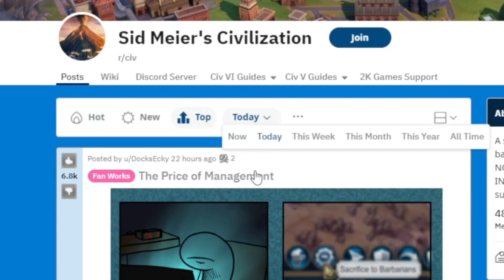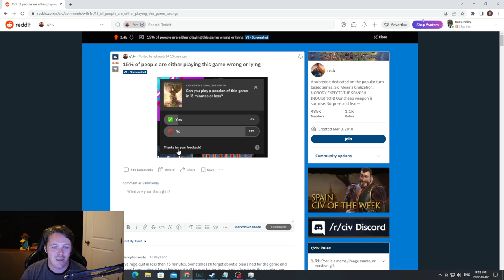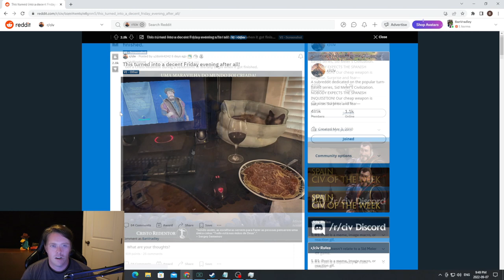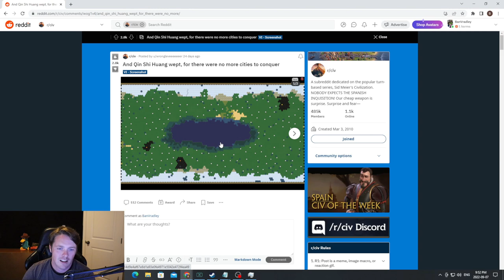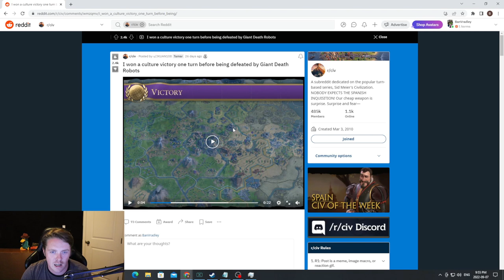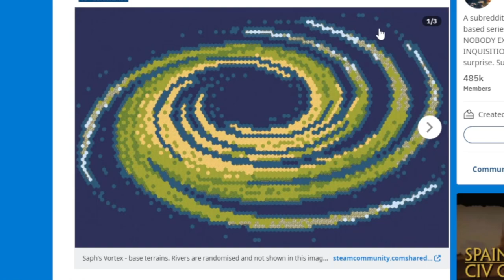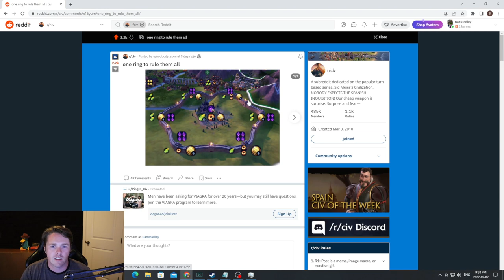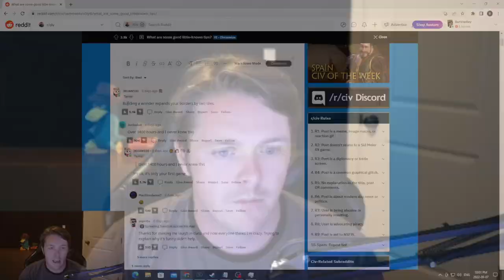THAT VAMPIRE CASTLE 😍 - Checking out the Civilization Reddit Page!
I decided to hop over to r/civ, the Civilization subreddit to see if we could find some fun posts and spicy memes to take a look at!